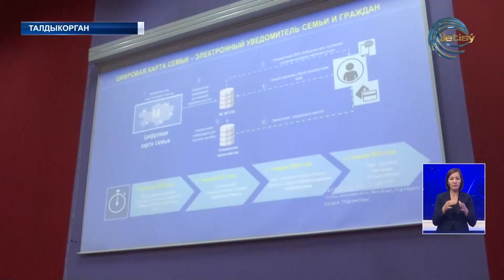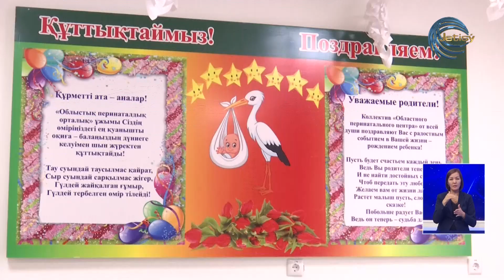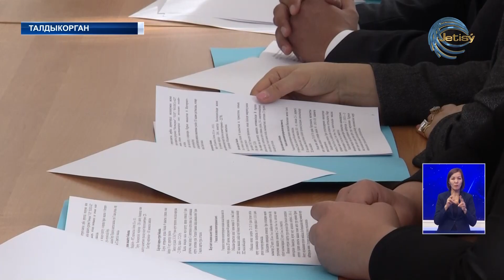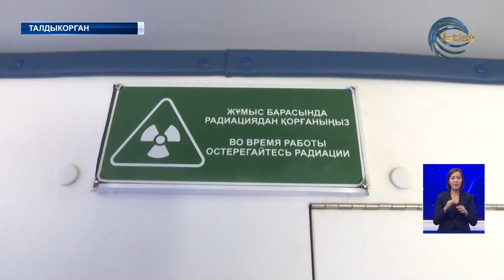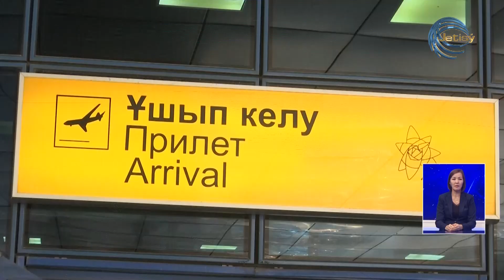НОВОСТИ ЖЕТЫСУ (13.10.22) 21:30